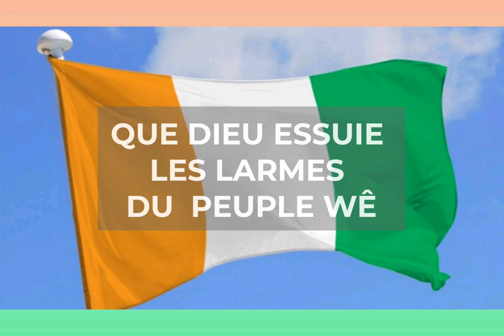PAHIN LENOU (Ne Pleurez Pas)